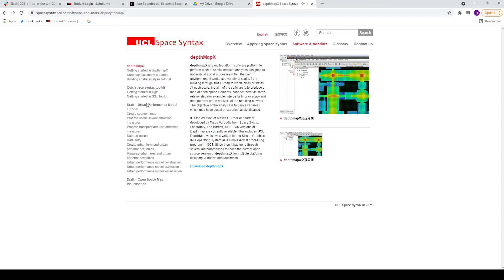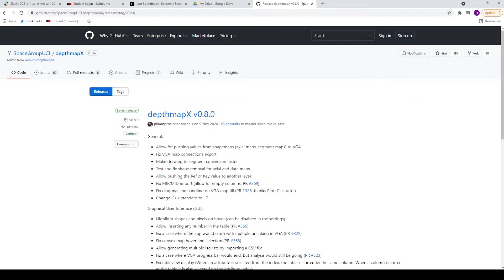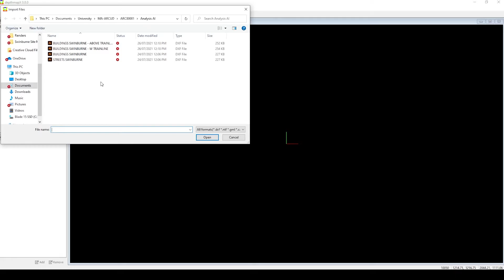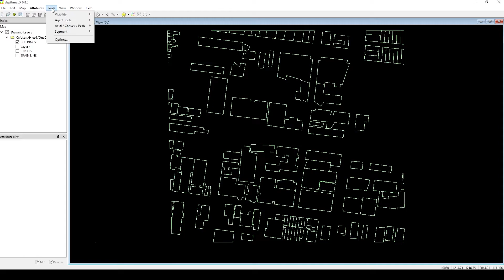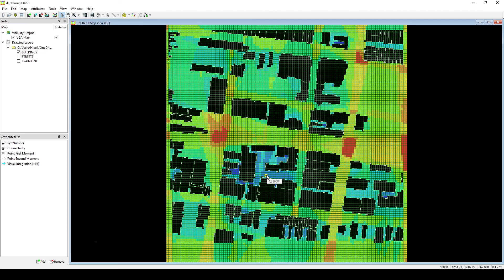Part 01 - Creating a Visual Graph Analysis (DepthmapX)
How to Create a Visual Graph Analysis with DepthmapX